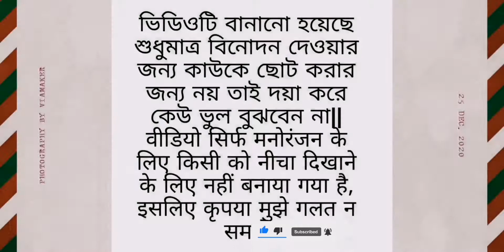Shazia nisar||news reporting||Republic Bharat||whistleblower||godi_media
Hello and welcome 🙏 back everyone|| aaj firse   ek naye video lekar hazir hua hun|| asha karta hu aspko ye video Pasand aaya hoga|| video agar pasand aaye to apne dosto ko share kare| video ko like aur share kare channel ko subscribe kare aur bell icon ko zaroor press kare take hamare ane wala video apse miss na ho jaaye ❤️❤️JAY HIND❤️❤️   aur jarur channel ko subscribe Karen please mere doston pyare doston aur ham ko support Karen|| 🙏dhanyvad 🙏

এই সংকলন ভিডিও শুধুমাত্র বিনোদনের উদ্দেশ্যে। আমি শুধু সবাইকে হাসানোর চেষ্টা করছি! I'm just trying to make everyone laugh!❤️❤️❤️

GodiMedia

Insults Of Godi Media
Godi media Insults 2022
LIVE TV INSULT godi media
Akhilesh Yadav vs Godi Media Amish Devgan
Top 5 Brutal Insults
funny video meme
live tv godi media insult
thug life
akhilesh yadav thug life
aajtak
chitra tripathi insult
sigma rule

funny Video 🤣 Being honest | Godi Media s
media funny

teri jhalak asharfi, allu arjun rashmika manndana, new hindi song  teri jhalak sharif

teri halak asharfi behind the scenes, teri jhalak asharfi tamil song,
o teri jhalak sharif song,
Teri jhalak asharfi, Allu Arjun teri jhalak sharif song, srivalli song pushpa,Pushpa movie.,

Paaben Badam Dada Kacha Badam
Amar Kache Naiko Bubu Vaja Badam
Amar Kache Paaben Shudhu Kacha Badam

হেলো প্রিয় দর্শক,
এটি s media funny ভিডিও চ্যানেল।
আমার যদি কোন ভুল হয়। মন্তব্য করুন এবং আমাকে বলুন, আমরা এই ভুলটি পরবর্তী সমাধানের চেষ্টা করব। দয়া করে আমাদের ভিডিওগুলি দেখুন এবং সর্বোত্তম চেষ্টা করার জন্য আমাকে আত্মবিশ্বাস দিন। এই ভিডিওটি দেখার জন্য ধন্যবাদ।